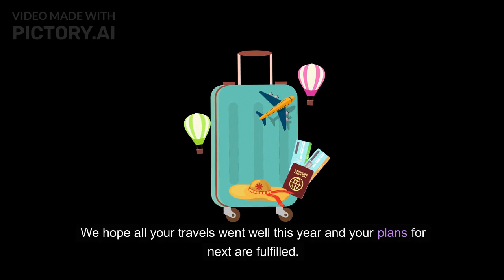Happy New Year 2024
2023 was a busy year for us, filled with adventures, new experiences, and challenges. 2024 looks bright, although we will be slowing down a bit.
We are so grateful for all our followers in the Travel Bug Community and hope your 2023 was a blast too.
We wish you all a happy, healthy, and prosperous 2024, and hope all your travel dreams come to pass.